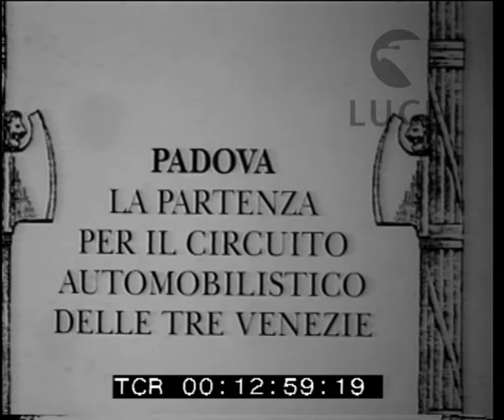Circuito automobilistico delle Tre Venezie di Padova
Descrizione sequenze:Parte da Padova il rally automobilistico delle Tre Venezie ; lo starter dà il via ; a bordo delle vetture il pilota e il navigatore ; una macchina in panne ; momenti della gara ;